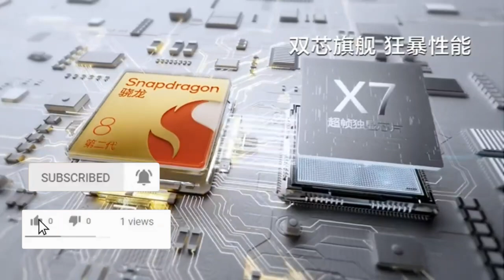Sell your Xiaomi, Samsung, A New King has appeared - Realme GT 5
🔔 Bell